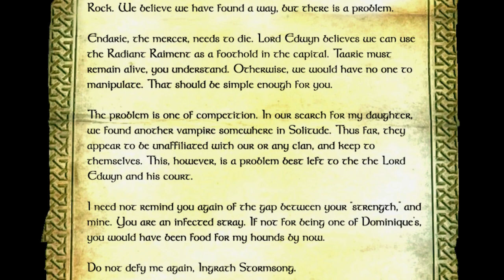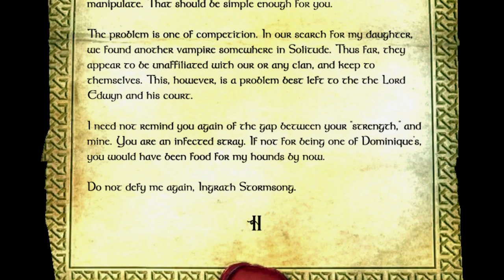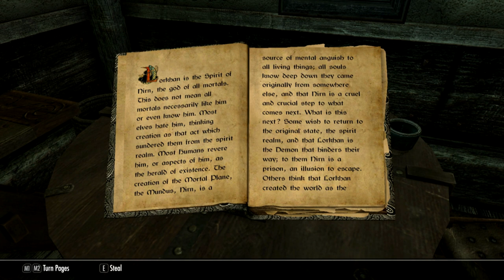Executioner - Entry 15 - "Radiant"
In which Ingrath's latest contact goes a bit sideways, and the hunter dyes his hair for the occasion.

Thanks to 57Strudel for the contract! (Shout-out to Ed the Dead and the entire "Walking From the Light" crew!)

Ingrath Stormsong is and always has been a hunter. Hircine claimed the Bosmer long before Molag Bal stuck his fangs in the mix. Run out of Valenwood after facing the punishment for murder charges, he found sanctuary in Cyrodiil and honed his craft. One family after another was ripped from his grasp by circumstance or his own negligence, until he found work in Skyrim as a bounty hunter.

EXECUTIONER is a Skyrim SE story.

Music is "Silence" by Cousin Silas, and "Siuil a Ruin," which was arranged and produced in Mixcraft 6 by yours truly.